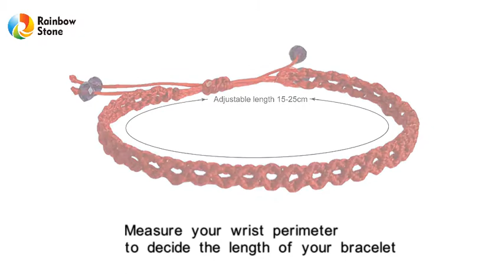RainbowStone Crafts: Diamond Bracelet